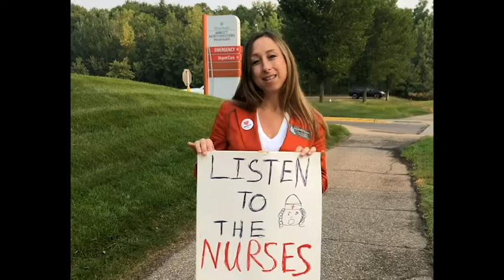Legislators Standing in Solidarity with Nurses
MNA Nurses held an informational picket at Allina WestHealth on August 3, 2021. We appreciate the legislators who turned out to show their solidarity:

Representative Patty Acomb
Representative Ginny Klevorn
Representative Kaela Berg
Senator Ann Johnson Stewart